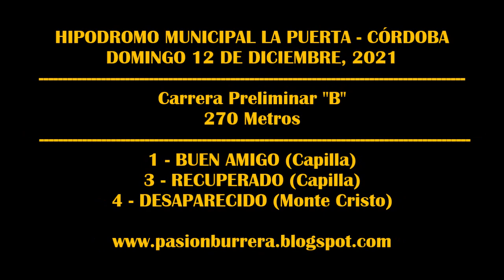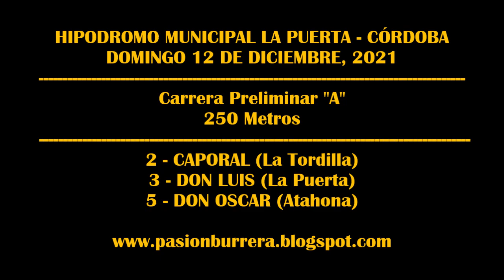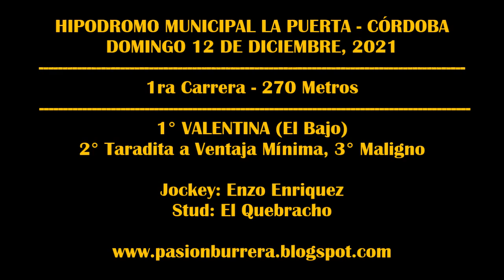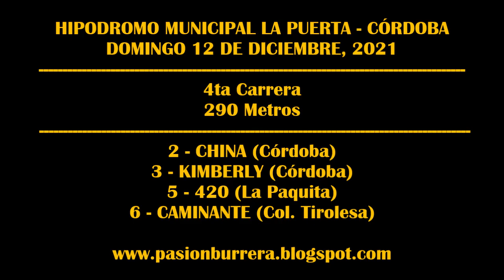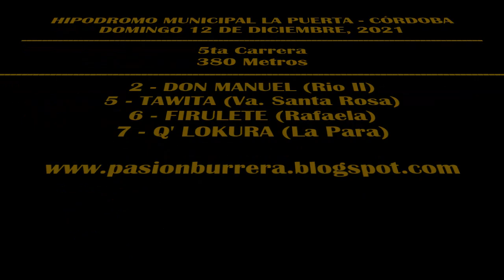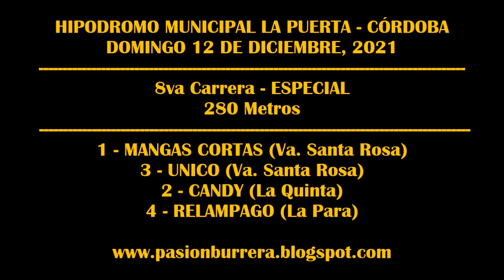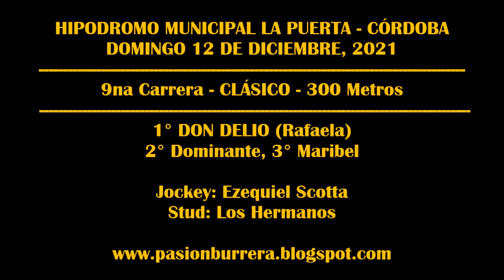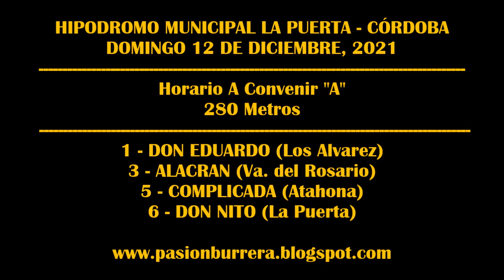REUNION HIPODROMO LA PUERTA (12-12-2021)